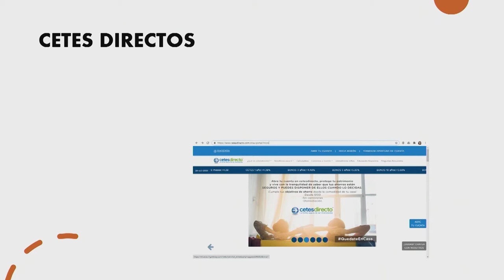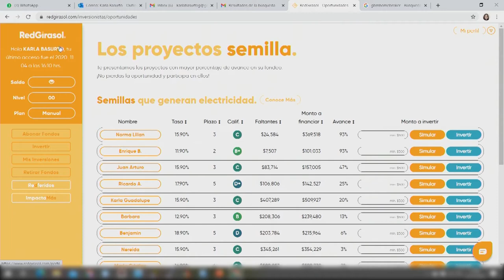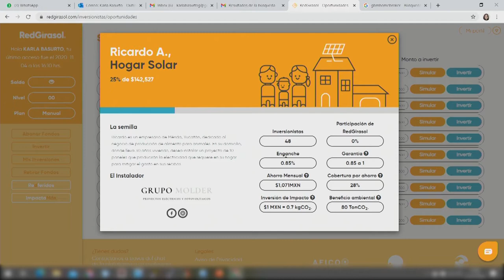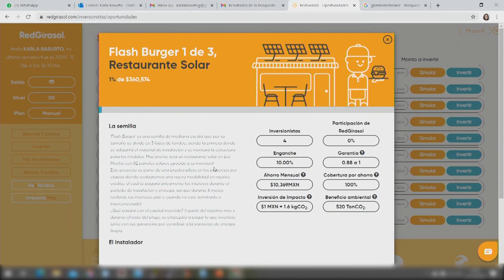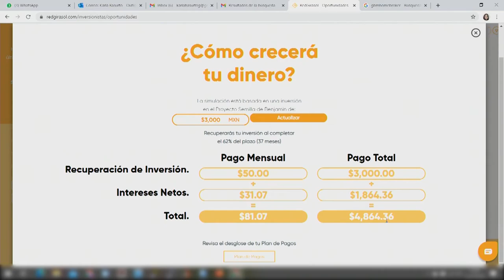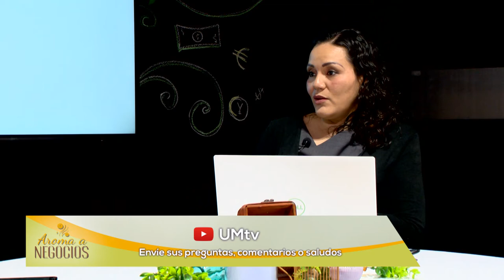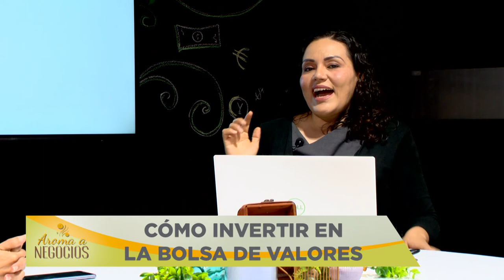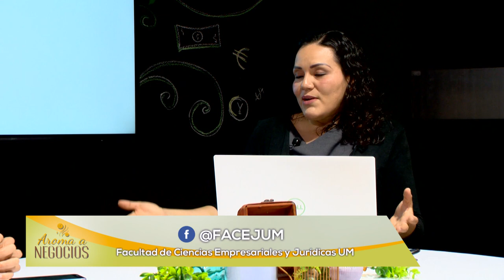Aroma a Negocios - Entrevista - Inversiones en Fondos de Inversión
Hoy tenemos el tema de Inversiones en Fondos de Inversión con la Dr. Karla Basurto, quien nos instruye a como tener inversiones y cuales plataformas puedes usar para empezar a invertir .